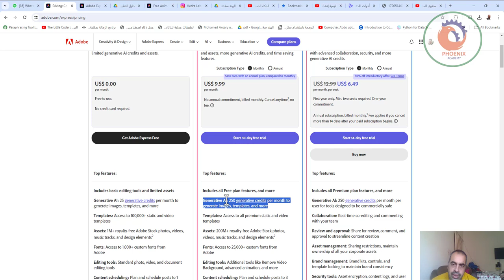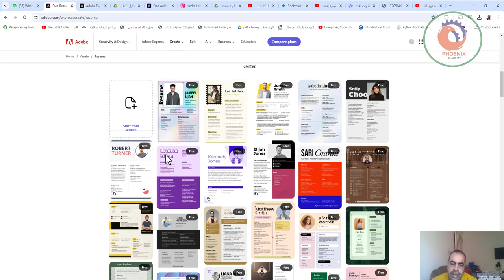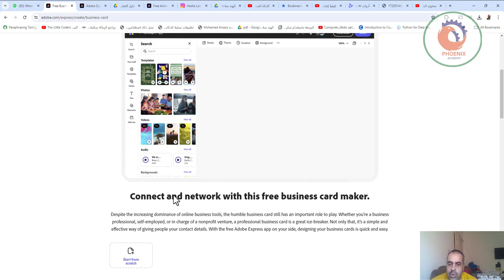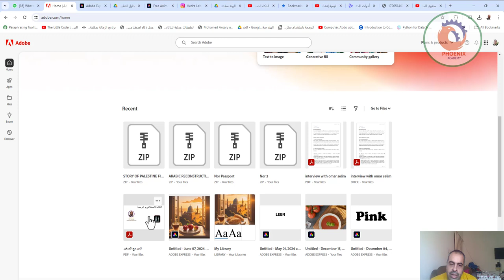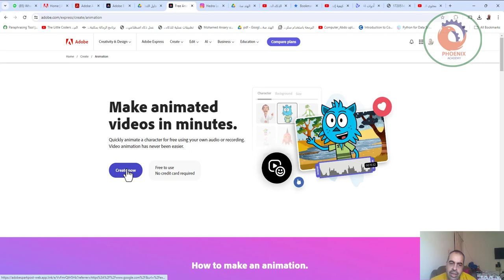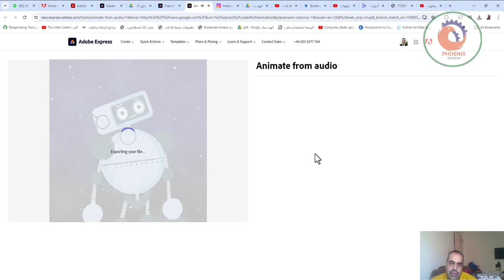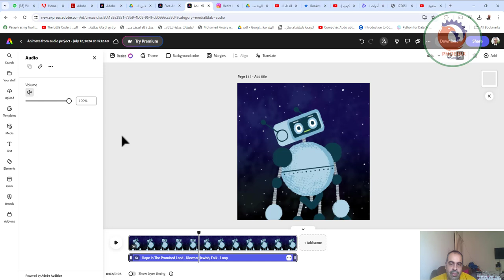موقع ادوبي يقدم خدمة مجانية تدعم اللغة العربية، بحيث يمكنك تحويل الصور الثابتة إلى فيديو ناطق خلال د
❤️ روابط التواصل
✅ انستجرام